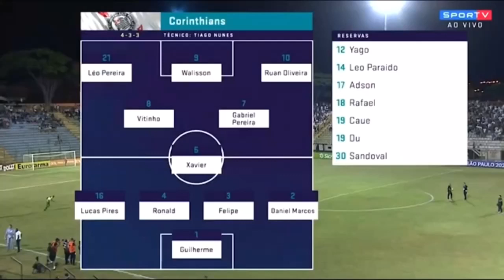CORINTHIANS 3x1 cuiaba